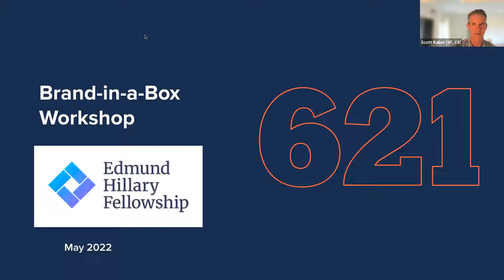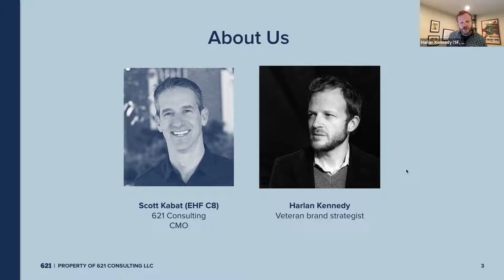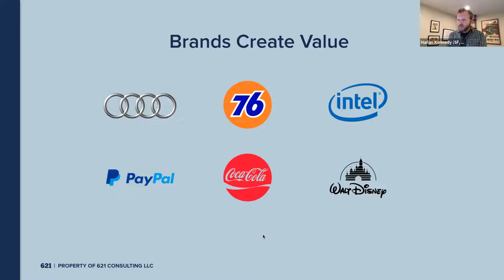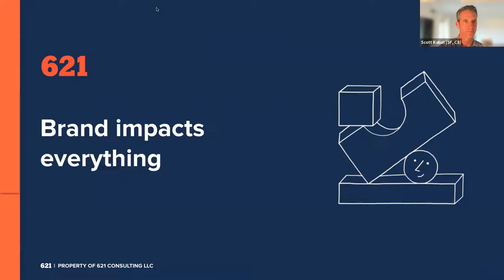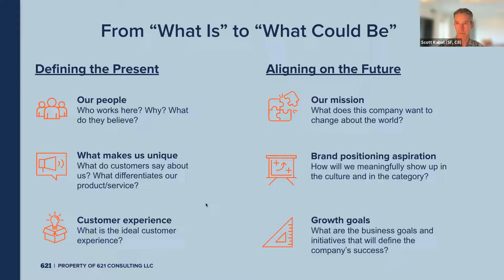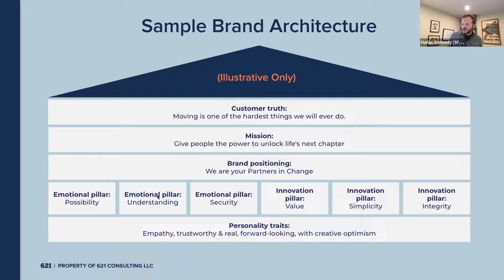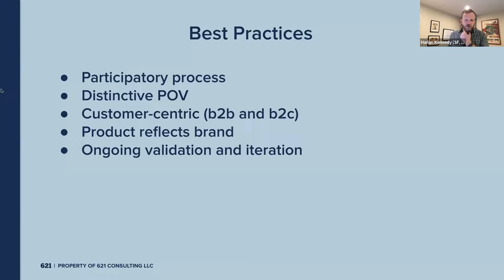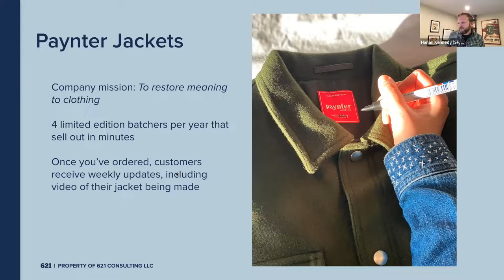Marketing Series with Scott Kabat: Brand Positioning (2/4)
*Brand Positioning*
Hear from Scott for an in-depth workshop style session on brand positioning where he shares his insights on: why it matters, how to approach it, best practices.

This is the second of four workshops on the Marketing series.

EHF Fellow Scott Kabat is an experienced operating executive and entrepreneur, with a track record of building consumer-friendly mainstream brands to compete in historically unfriendly categories. His experience includes subscription businesses, marketplaces, health care, Internet of Things, and consumer packaged goods. Brands he has been instrumental in building include One Medical, Prezi, Knowmia, Cisco and Flip Video to name a few.

This session was held on 27th of May 2022 NZT